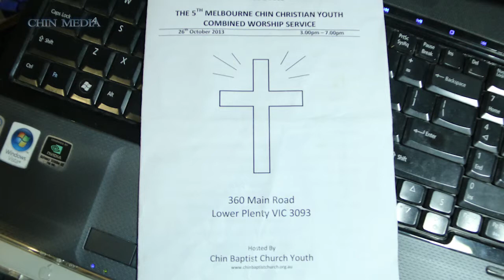MCCYCS 2013 -#3 Duet - Ngun Hre Lian Mary Cung Za Hnem (GCCM)